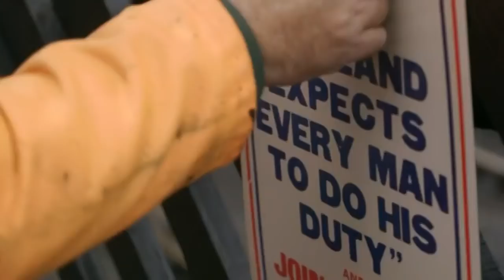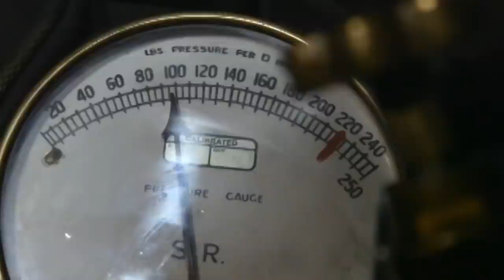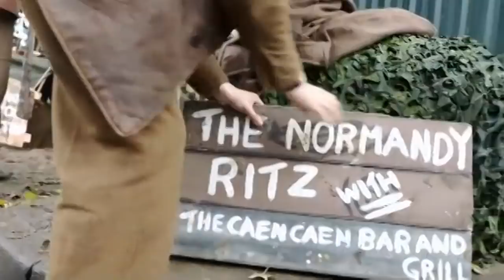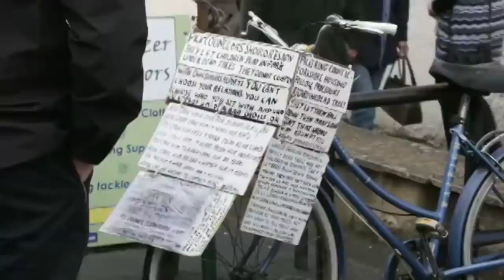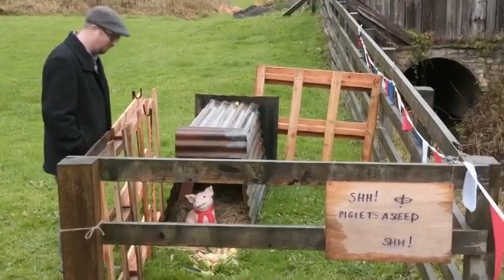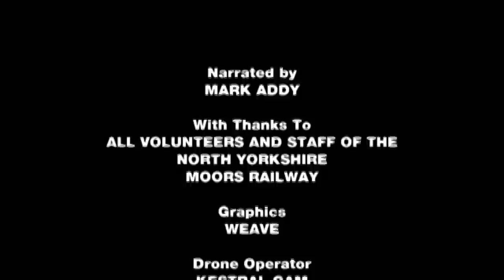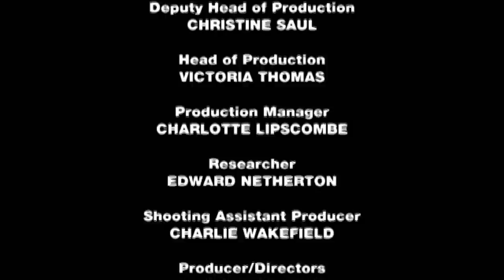1940s STEAM RAILWAY | Yorkshire Steam Railway: All Aboard | Reel Truth History Documentaries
All Aboard the Yorkshire Express goes behind the scenes at the North Yorkshire Moors Railway; taking us back in time to the golden age of steam. This year they're celebrating their fiftieth anniversary and we join them as they welcome coach trips, wedding parties and train spotters alike in what they hope will be the railway's busiest year yet.